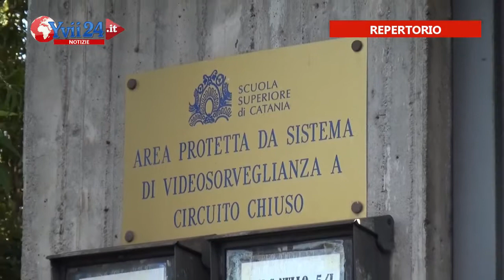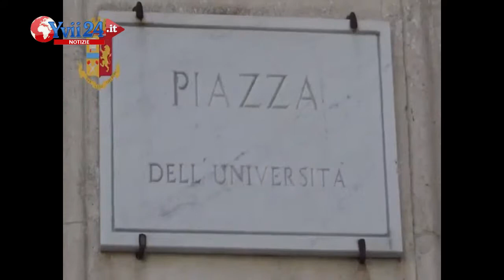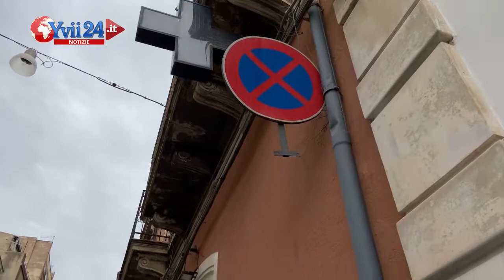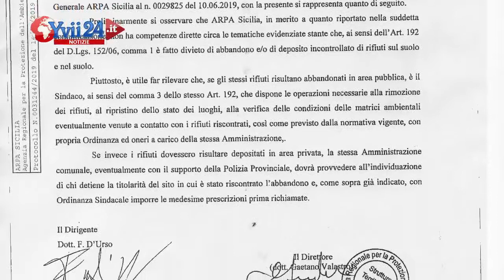Yvii24 Notizie - Edizione di venerdì 28 Giugno 2019